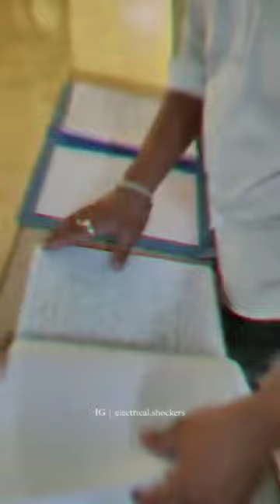GPP-GovernmentPolytechnic college pune